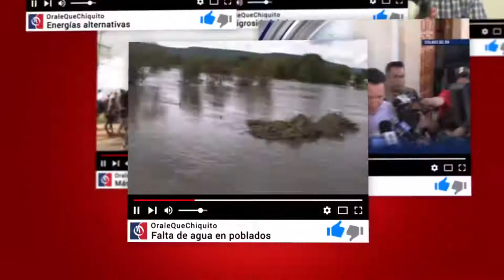Santiago Papasquiaro | Antonio Domínguez nuevo delegado de la Cruz Roja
ANTONIO DOMÍNGUEZ NUEVO DELEGADO DE LA CRUZ ROJA EN SANTIAGO, EL CUAL SE ENCUENTRA EMOCIONADO Y AGRADECIÓ A TODOS POR ASISTIR AL EVENTO, AGREGANDO QUE VAN A FORTALECER EL RECURSO HUMANO